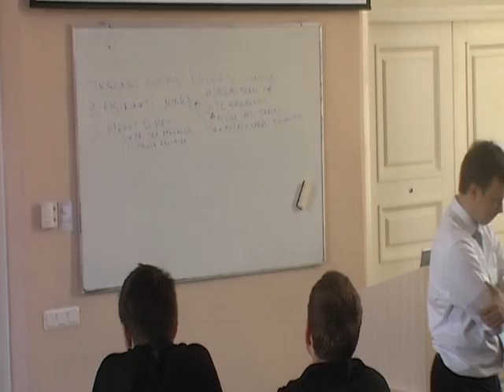ISM atvirų paskaitų ciklas moksleiviams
Tie, kurie norėtų dar artimiau susipažinti su ISM universitetu bei jame dėstomais dalykais, mielai kviečiami apsilankyti paskaitose drauge su mūsų studentais.
Atviros paskaitos vyks balandžio 19-26 dienomis Kaune ir Vilniuje.